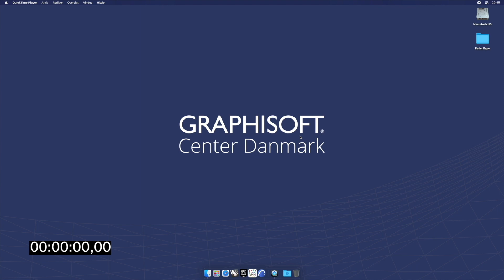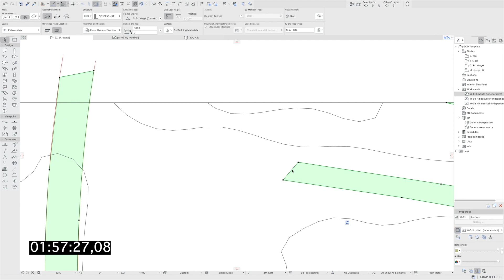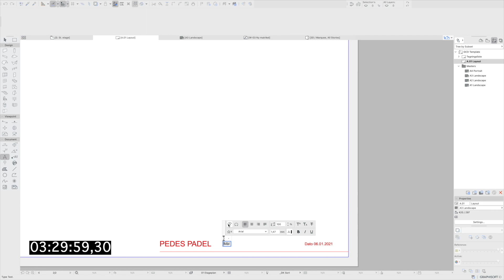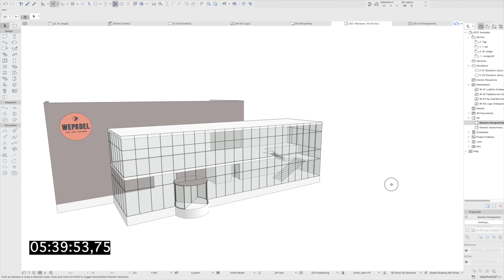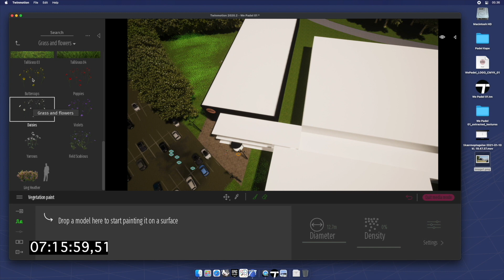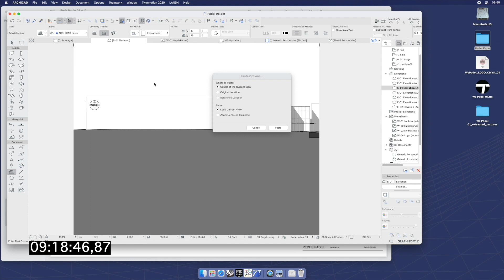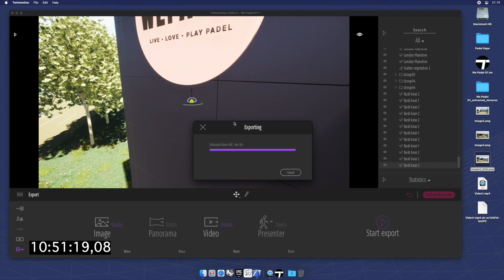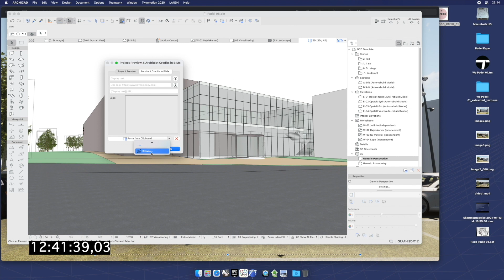Sketch Project Time Lapse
How do you sketch in BIM? What is the design process? In this real life example, the project mignt not the most creative challenge, but it's perfect for showing the design process in "reall time".

The project is a sketch of a Padle facility next to a larger sports facility as part of the bid for a tender.

The video has a time stamp to show how long time it took to do the project. Note how the later stages take longer time. Below you can see how much time each stage took:

01. Import and coordinate maps: 9 minutes

02. Draw terrain as splines: 30 minutes

03. Model terrain in 3D: 20 minutes

04. Model existing buildings: 25 minutes

05. Model roads: 35 minutes

06. Add trees: 23 minutes

07. Sketch and design of building layout (with different changes): 2 hours and 10 minutes

08. Tracing and modeling logo: 30 minutes

09. Touching up the 3D model: 40 minutes

10. Set up visualization in Twinmotion (still and video) with people, cars and vegetation: 2 hours and 16 minutes

12. Touch up 2D drawings: 2 hours and 14 minutes

13. Touchup visualization and render stills and video: 1 hours and 38 minutes.

14. Render white model in Archicad: 27 minutes

15. Set up Layouts: 1 hour and 10 minutes

16. Export PDF and upload BIMx: 13 minutes

All done in 12 hours and 45 minutes. Almost a normal day's work for an architect ;-)